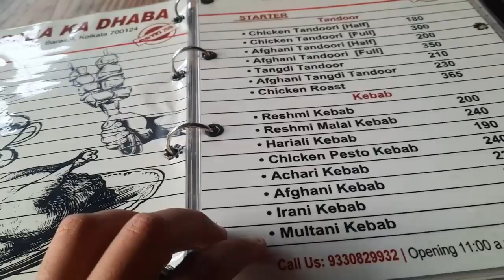||Baba Ka Dhaba||Barasat||Enough time waste 🥴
Keep With TheBongOp

Vlog Dhaba food#Baba ka dhaba